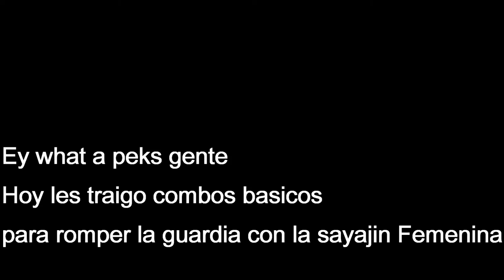Dragon ball xenoverse 2 Como romper guardia: Tutorial básico sayajin femenina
Ey what a peks gente, este es el segundo video de los tutoriales técnicos para xenoverse 2, de esta forma podrás mejorar en misiones secundarias o incluso multijugador :D